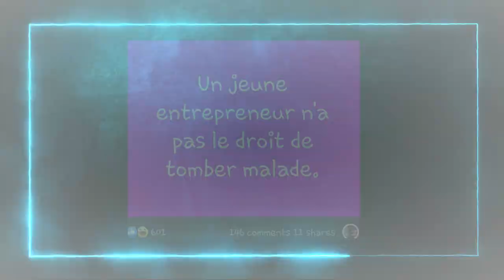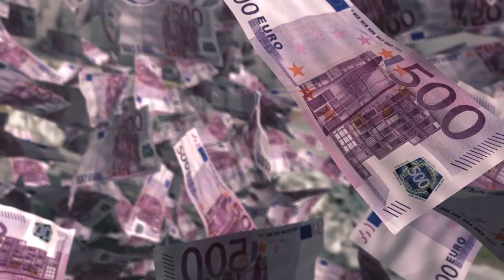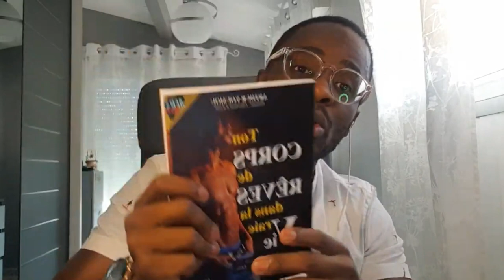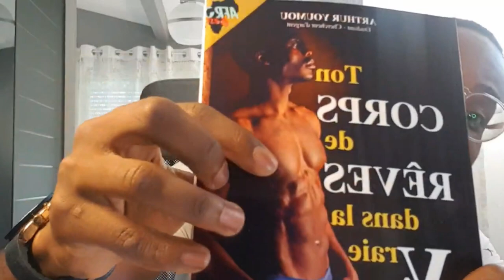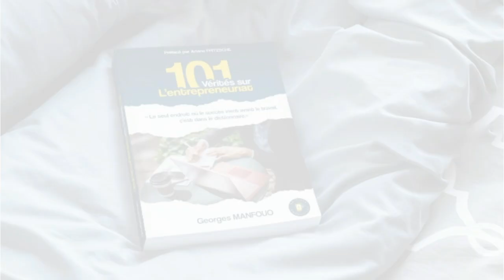Un entrepreneur n'a pas le droit de tomber malade